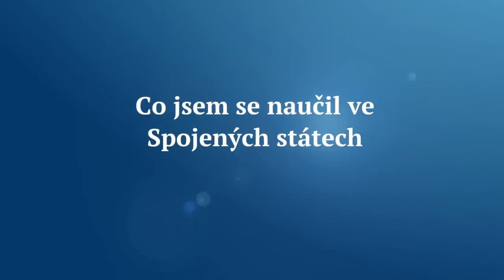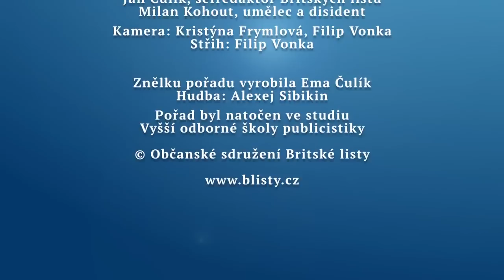Milan Kohout, Rozhovor pro Britske Listy o Spojenych Statech